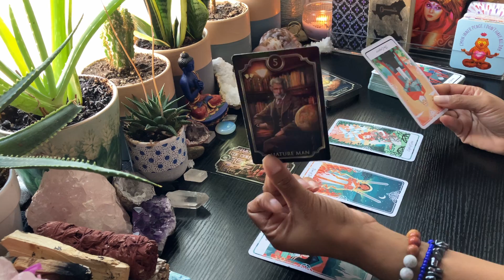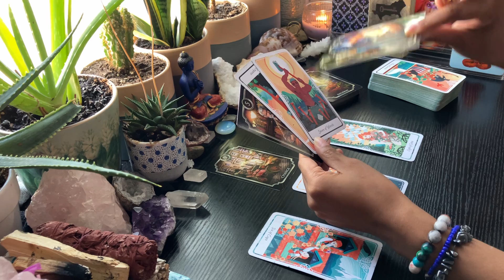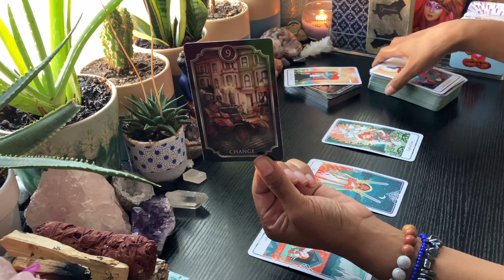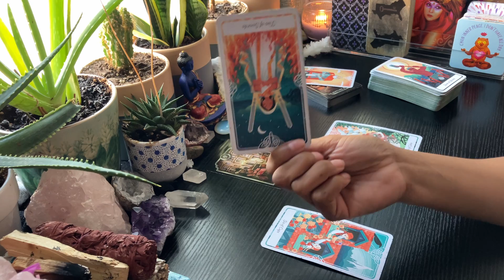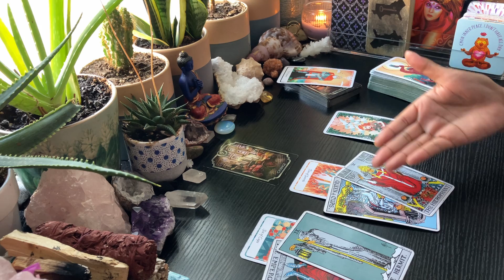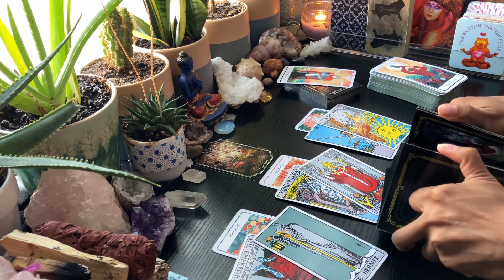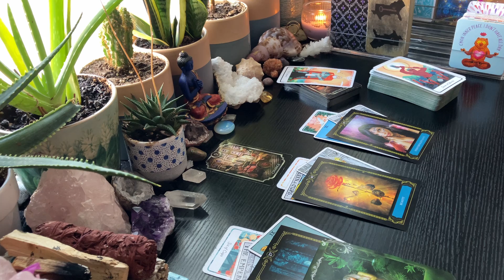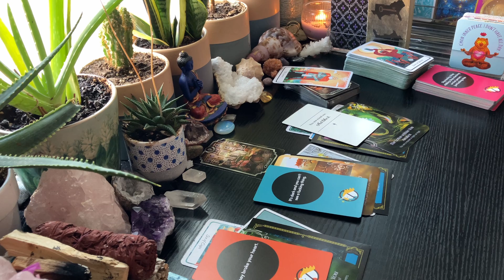ATTACKING YOU WITH SPELLWORK & YOUR NOT HAVING NONE OF THAT SH*T.. 🙅🏽‍♀️❌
📣📣 I AM NOT TAKING ANY PERSONAL READINGS 📣📣
📣📣 I WILL NOT CONTACT YOU FOR A PERSONAL READING 📣📣